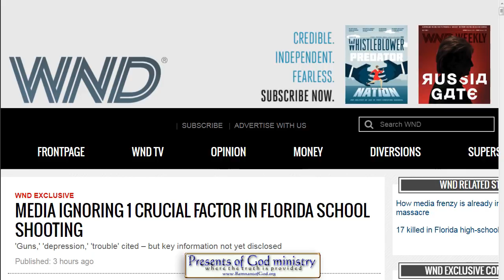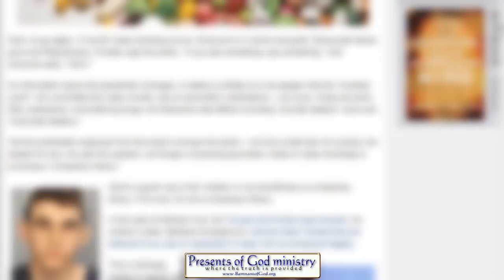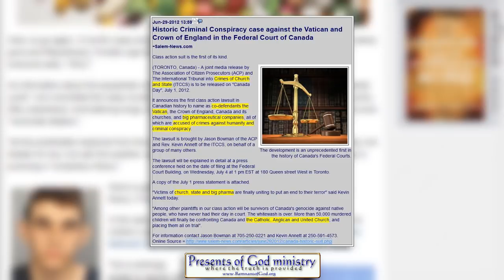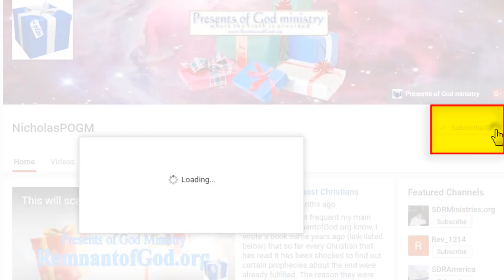Media ignores crucial fact in Florida school shooting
ALL of the shootings have one thing in common and  NEXT TO NO ONE IS TALKING ABOUT IT!  Why is that? WAIT FOR IT!

All links to the videos and articles mentioned in video are in today's poGm blog entry

**UPDATE** **UPDATE** **UPDATE** **UPDATE**
School shooting list big-pharma connection